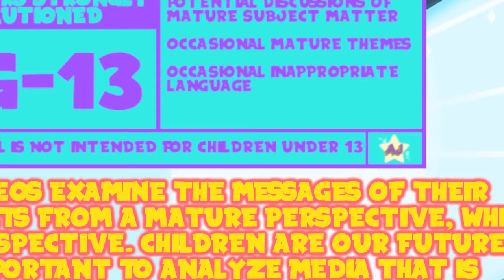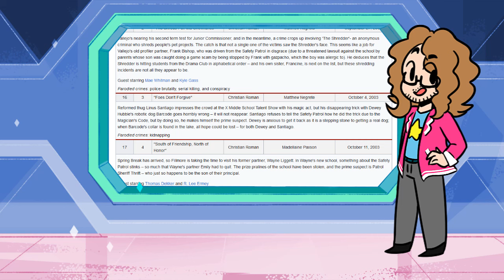A Detective Show for Kids? - Fillmore! Immune to All but Justice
What an interesting and fun concept for a cartoon.

Pick up my whole Sol Takers Trilogy!

Thank You To My Wonderful Patrons:
- Tonia Cristman
- Ian Coyne
- Alberto de la Torre
- DarkMachi
- Zachary Hariton
- Nicoschmiko
- Oliver
- myoubae
- Rebekah Conard
- Moira
- Jordan Ealey
- Vontux
- Mindy Saylors
- Kristina Lee
- Rhian Jones
- Quinn Rosenvold Jacobsen
- William Hernândez
- Megan L
- The Roundtable
- Alex T
- HSL (pho3niks)
- Emily&Tallen Capt
- Nicholas
- Mary-Ann Wyat
- DeviTheHuman
- Joel Wunderly
- Gail Burnette
- Rannil
- Enoninja
- Jacob Lynes
- Kraish
- briwookie
- Petter
- Oceanomega
- Jennah Wood
- Michael Blasdel